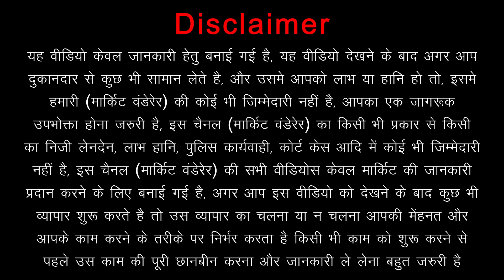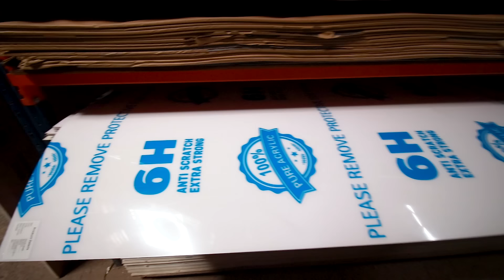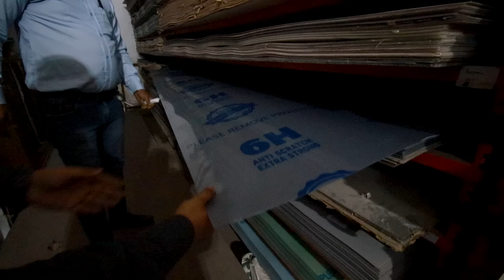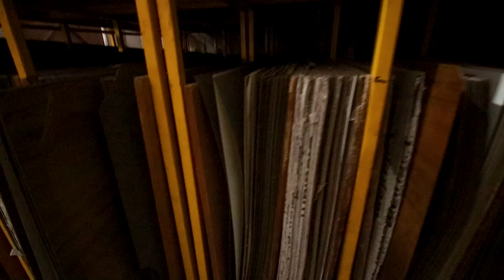Decorative Flexible louverpanel | Liquid Metal wallhighlighters | Ripple Sheets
Name Of The Place :- Excel Studio

For Video Shoot :- 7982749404 (WhatsApp Only)